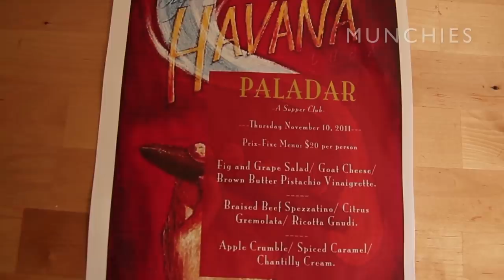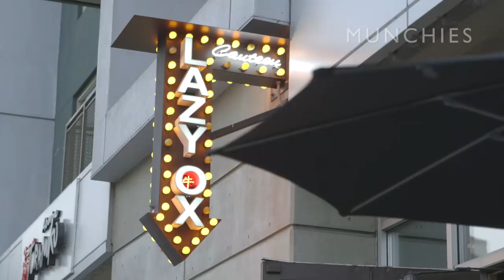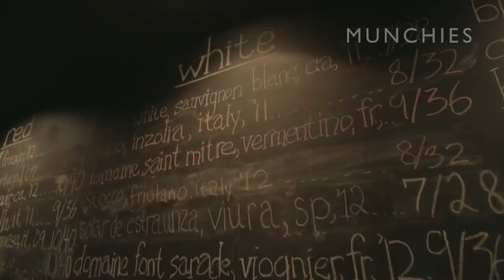An Illegal Restaurant at USC: A Night out with the Crew from Paladar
Back in 2009, as undergrad students at USC, Alex Chang and Bobby Kronfli started Paladar, an illegal, underground restaurant for their friends and fellow classmates. Dissatisfied with the dining options on campus, Alex and Bobby starting cooking the food they loved and hosting dinner parties for their closest friends. When they realized how in demand their food was, the two decided to start a supper club out of their college apartment, where Alex would take the lead as head chef and Bobby would handle the business side. Now, a few years later, Alex and Bobby have entered the real world, where they are running and cooking in their own, legal restaurants. After a night of service, we hit the town with the Paladar crew. Starting with some good bar food at Freddy Smalls, drinks at Redwood Bar and Grill, and a MUNCHIES meal of chicken katsu at Bacaro LA, Bobby's restaurant, it's clear that these recent college grads still know how to party.